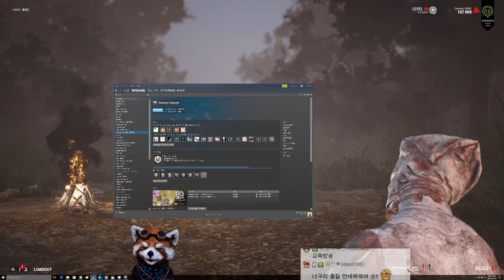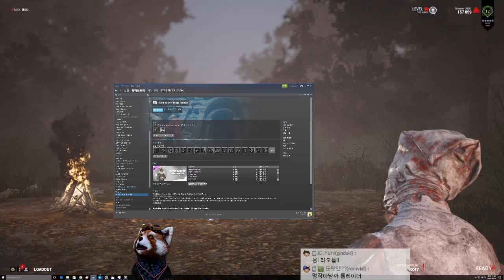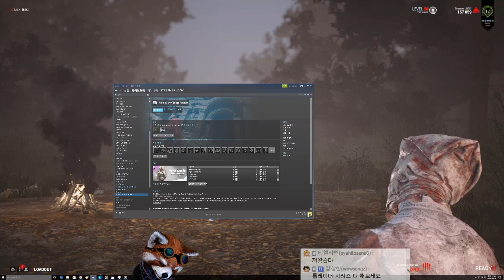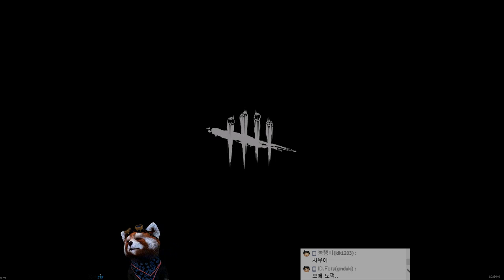#14 pm 2016 10 13